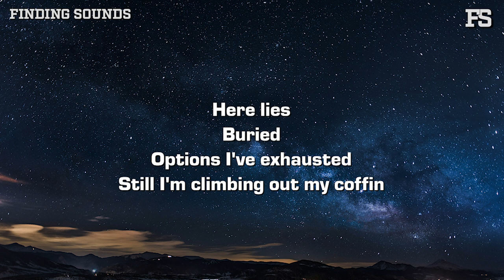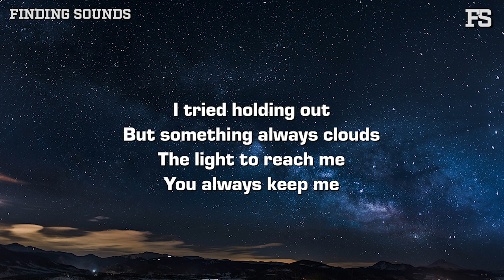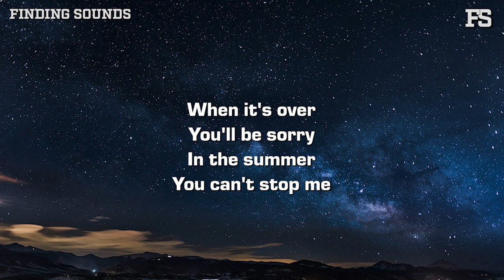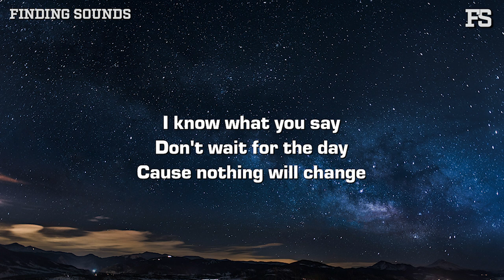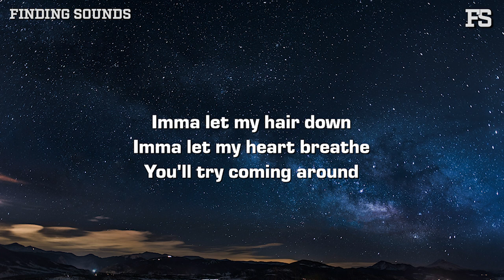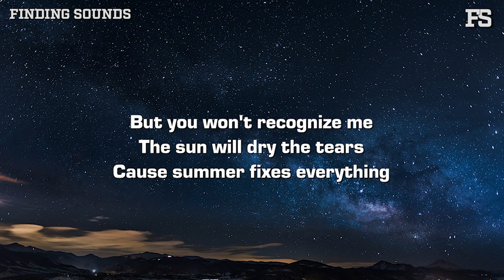Starrr Adara - SUMMER FIXES EVERYTHING (Lyrics)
Starr Adara - SUMMER FIXES EVERYTHING (Lyrics) - formerly known as "COLE".

Lyrics:

Winter
Killed me
Autumn his accomplice
Don't know how they got away with it

Here lies
Buried
Options I've exhausted
Still I'm climbing out my coffin

I know what you say
Know what you say
Don't wait for the day
Cause nothing will change
And I would disagree

Imma let my hair down
Imma let my heart breathe
You'll try coming around
But you won't recognize me
The sun will dry the tears
Cause summer fixes everything

Turn the music up loud
Wearing my vintage tee
Doesn't mean I wont cry
Never felt this free

I tried holding out
But something always clouds
You always keep me
Under
Pull me under
You keep toying with my closure
When it's over
You'll be sorry